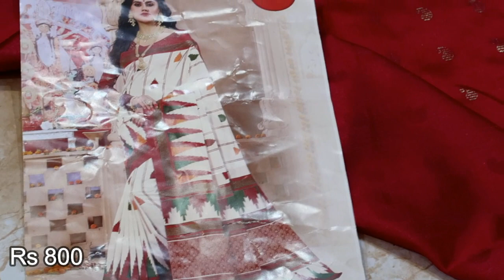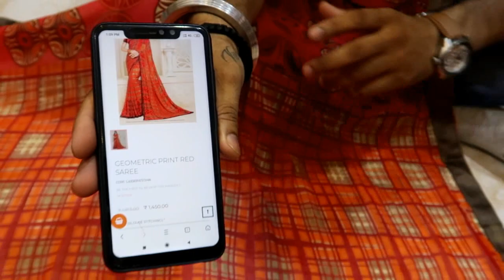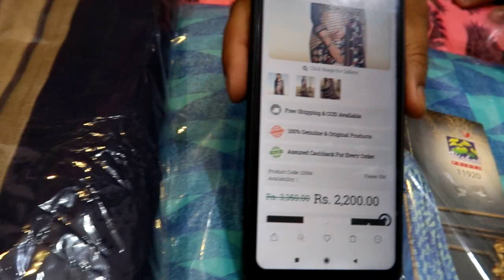ऑनलाइन बिकने वाली साड़ी 40% कम दाम में ख़रीदे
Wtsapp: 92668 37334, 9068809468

Fashion Asia
3rd. 60feet Road, Gali No. 68, Block E-2, Block E, Molar band Extension, Badarpur, New Delhi 110044

NOTE:  if yoi buy 3 item mix and buy next 4th item then. Lowest 4 give u flat 50% on those item.

VIDEO DECLAIMER
.KIAN VLOGS !! ___